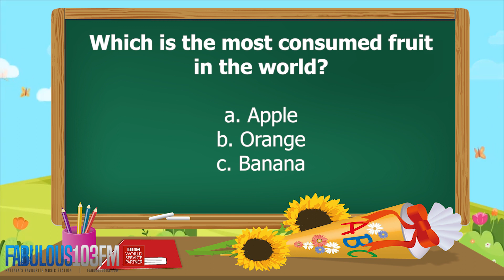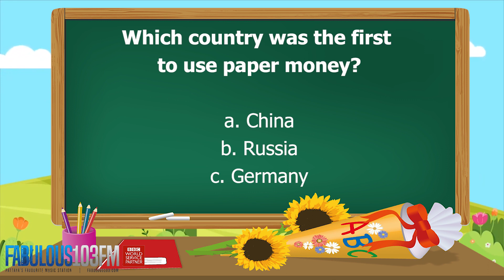KIDS QUIZ Fun daily quiz for children (28 July 2022) Fabulous 103 Pattaya Ep.329